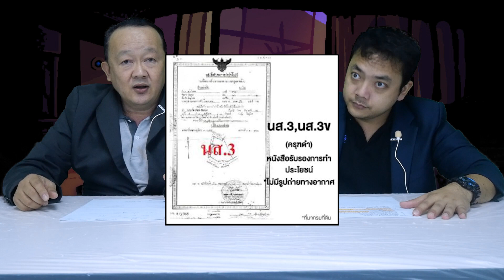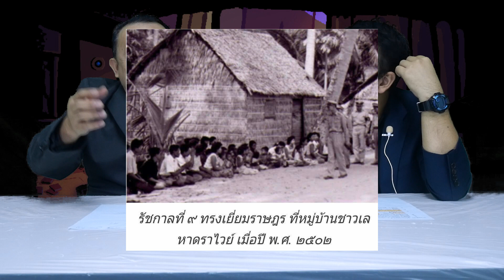เกาะหลีเป๊ะ สรุปดราม่า นายทุนปิด ทางสัญจรโรงเรียน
❤️ด้วยนะครับผม